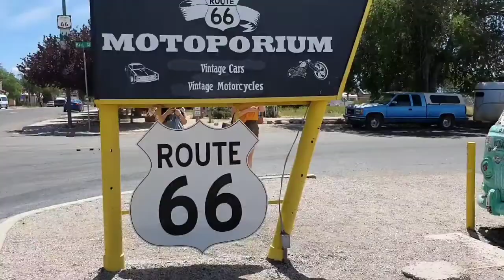VISITAMOS EL GRAN CAÑON USA 🇺🇸 CON MI HERMANA 👭🤍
Hola gracias por estar aqui..
saluditos..
hermosos dias siempre...